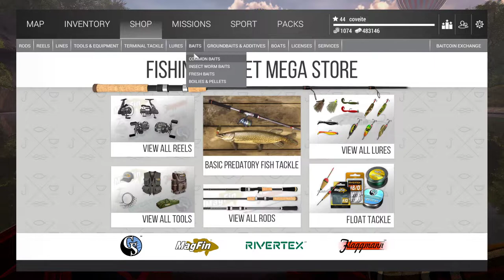The Fisherman - Fishing Planet, Missions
Live Stream Rules:

1. Just Have Fun.

2. English only please.

3. No Advertising.

4. No Griefing.

My PC Specs:
Processor: i7-9700k.
Motherboard: Asus ROG Strix Z390-F.
SSD: Crucial NVMe M.2 SSD 500gb.
Hard Drive: 2TB Western Digital.
Ram: 16GB Corsair Vengeance LPX DDR4 3200MHz.
Graphics Card: MSI GTX 1660Ti Armor.
AOI Water Cooler: Corsair H150i PRO.
Power Supply: Corsair RM650x.
Really shitty keyboard (hope to upgrade soon)